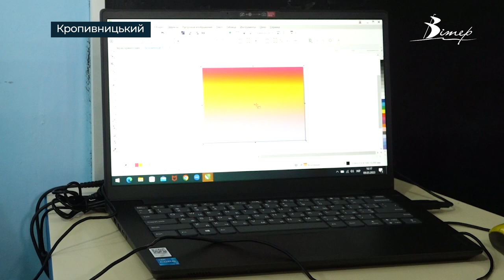Безоплатний освітній центр відкрили у Кропивницькому | телеканал Вітер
Безоплатний освітній центр відкрили в Кропивницькому. Його обладнали коштом міжнародних партнерів на базі обласного дитячо-юнацького центру. Відвідувати простір зможуть не лише вихованці закладу, а й місцеві школярі та діти-переселенці. Центр оснащений 30-ма ноутбуками та навушниками. Звідси можна долучатися до шкільних онлайн-уроків, або ж виконувати тут домашню роботу. На базі центру уже проводять гурток з програмування. Простір працюватиме з 8-ї до 18-ї.